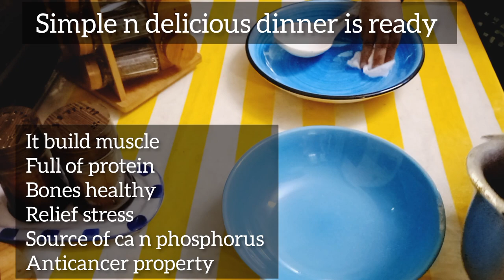Dinner idea no,4 Healthy dinner menu simple n low budget make your life easy n perfect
kale chole gravy

Top 10 Foods for Health

1. Water

Drink 8 to 12 cups of water daily.

2. Dark Green Vegetables

Eat dark green vegetables at least three to four times a week. Good options include broccoli, peppers, brussel sprouts and leafy greens like kale and spinach.

3. Whole Grains

Eat whole grains sat least two or three times daily. Look for whole wheat flour, rye, oatmeal, barley, amaranth, quinoa or a multigrain. A good source of fiber has 3 to 4 grams of fiber per serving. A great source has 5 or more grams of fiber per serving.

4. Beans and Lentils

Try to eat a bean-based meal at least once a week. Try to add legumes, including beans and lentils, to soups, stews, casseroles, salads and dips or eat them plain.

5. Fish

Try to eat two to three serving of fish a week. A serving consists of 3 to 4 ounces of cooked fish. Good choices are salmon, trout, herring, bluefish, sardines and tuna.

6. Berries

Include two to four servings of fruit in your diet each day. Try to eat berries such as raspberries, blueberries, blackberries and strawberries.

7. Winter Squash

Eat butternut and acorn squash as well as other richly pigmented dark orange and green colored vegetables like sweet potato, cantaloupe and mango.

8. Soy

25 grams of soy protein a day is recommended as part of a low-fat diet to help lower cholesterol levels. Try tofu, soy milk, edamame soybeans, tempeh and texturized vegetable protein (TVP).

9. Flaxseed, Nuts and Seeds

Add 1 to 2 tablespoons of ground flaxseed or other seeds to food each day or include a moderate amount of nuts – 1/4 cup – in your daily diet.

10. Organic Yogurt

Men and women between 19 and 50 years of age need 1000 milligrams of calcium a day and 1200 milligrams if 50 or older. Eat calcium-rich foods such as nonfat or low-fat dairy products three to four times a day